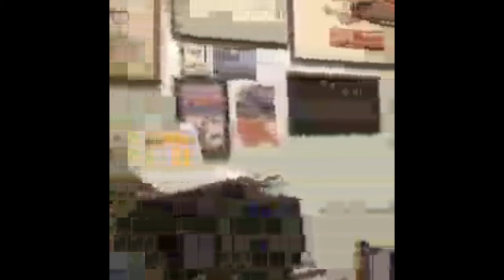Happy 65th Birthday Greg